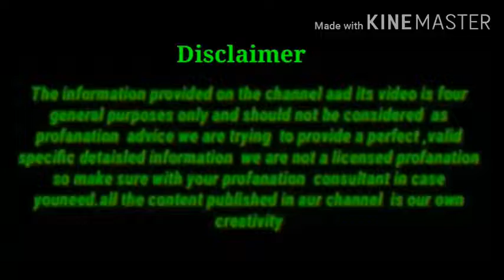सिर्फ ये गोलियां बालों में लगालो सफेद बाल जड़ से काले हो जाएगे/balo ko kala karne ka ghare upay